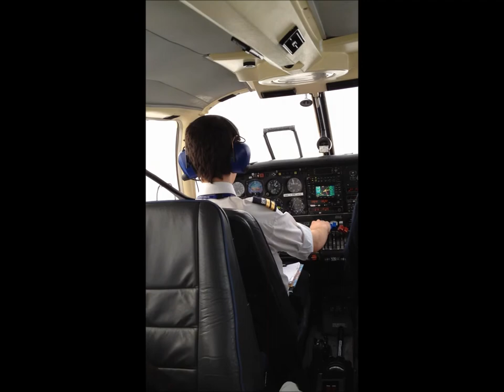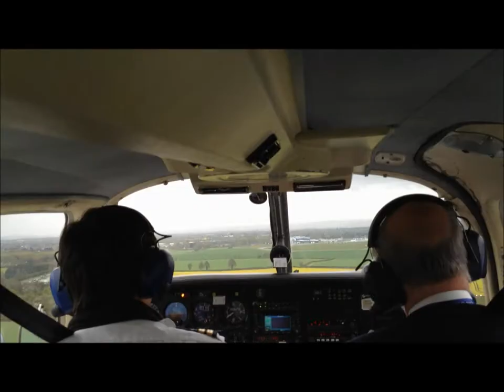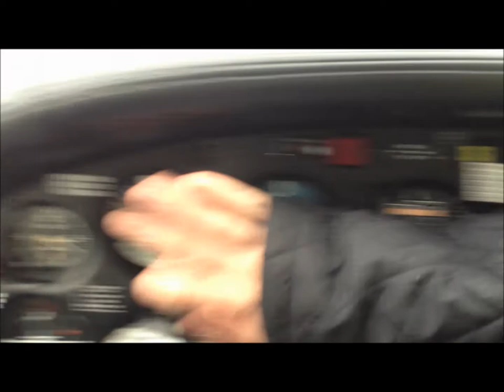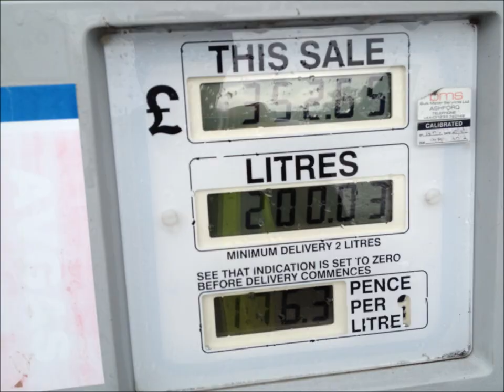Instrument Flying Oxford Aviation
Instrument flying with oxford aviation academy 2012

music, copyright Black Angels - Young Men Dead